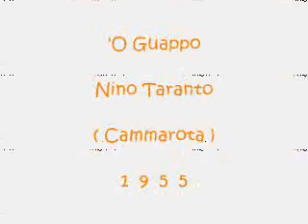'O Guappo - Nino Taranto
Cammarota 1955